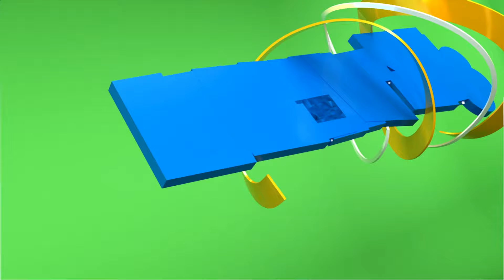AZAM WATAJUTIA KUMUACHA KIPRE / AMBANGILE ACHAMBUA UBORA WA KIPRE / AZAM 'WATAMISS' UBORA WAKE